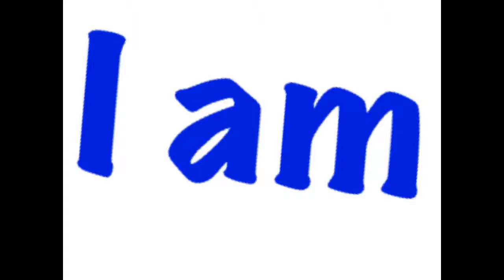We Are DS106 - tdc622